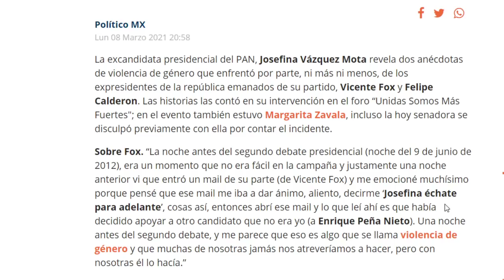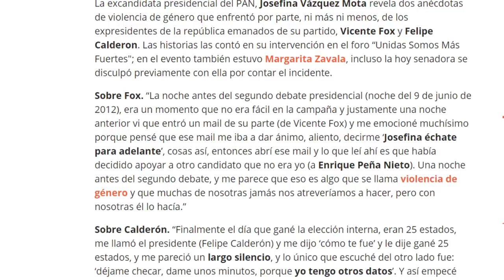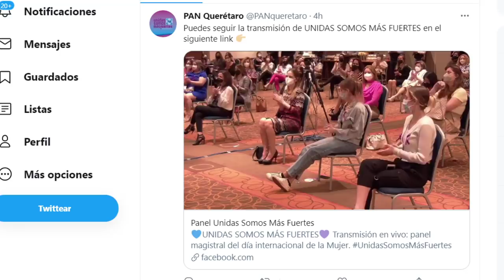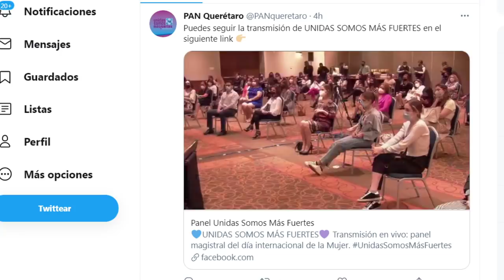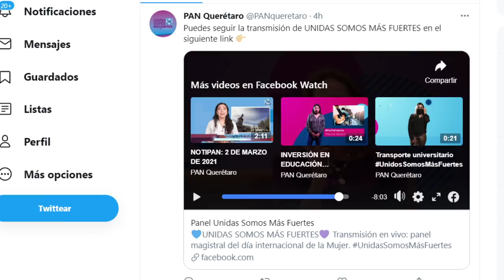INCREÍBLE, MARAGIRTA Y VÁZQUEZ MOTA SE SIENTEN POBRECITAS!! EL DOBLE DISCURSO DEL PAN, AMLO LO SABE?